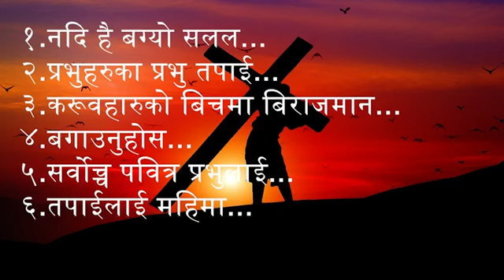Nepali Solo worship christian Song||Glory to My Lord Jesus||Best christian songs collection